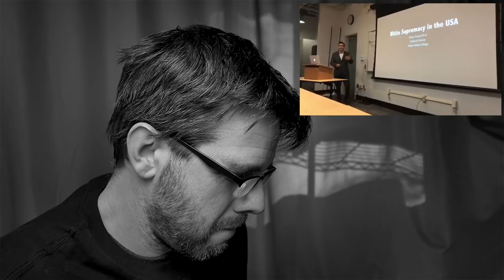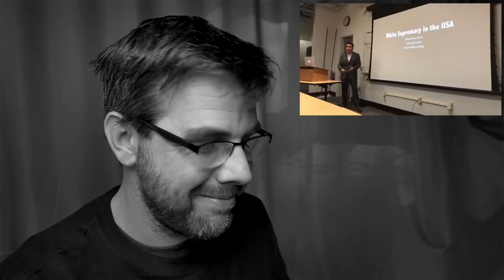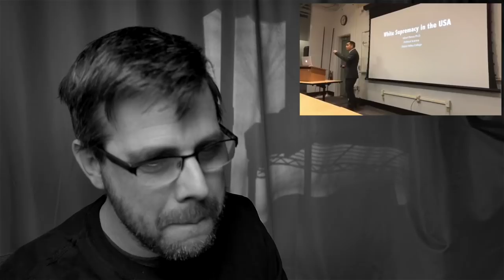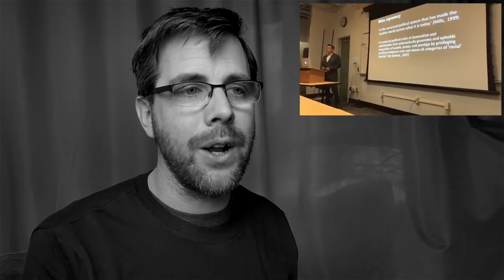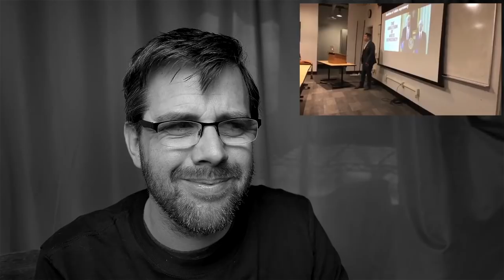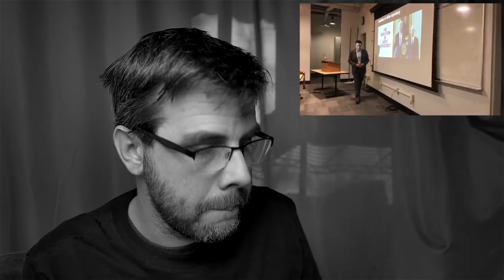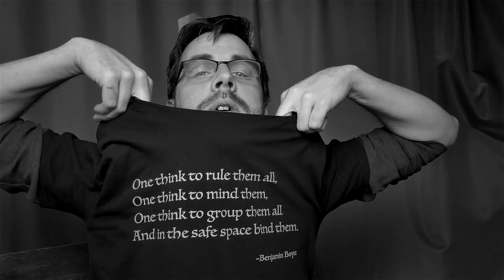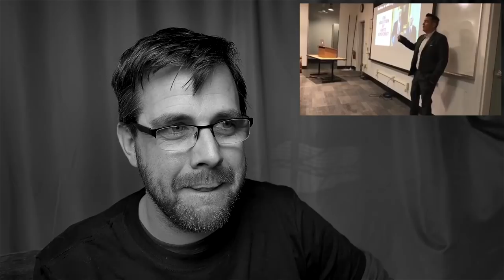Fantasies of White Supremacy in Higher Ed